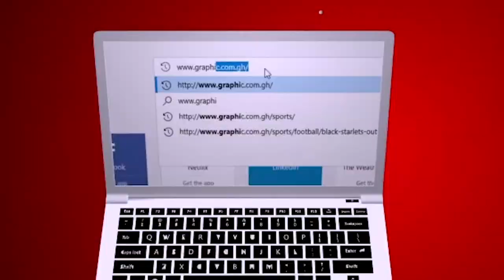Stinking Genesis Rev Dr Ebenezer Markwei